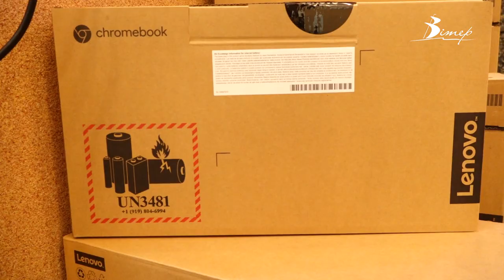Майже тисячу хромбуків отримали вчителі Кіровоградщини для навчання школярів | телеканал Вітер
971 хромбук отримали вчителі Кіровоградщини завдяки співпраці Міносвіти, компанії «Google» та Дитячого фонду ООН ЮНІСЕФ. Першими гаджети відправили у школи, що постраждали від ворожих обстрілів та мають потребу в комп’ютерному обладнанні Користувачам хромбуків надається доступ до спеціальних освітніх програм.